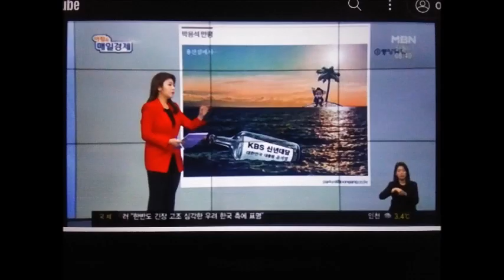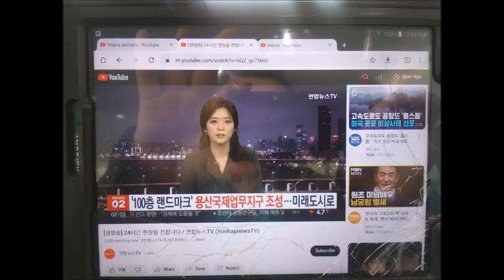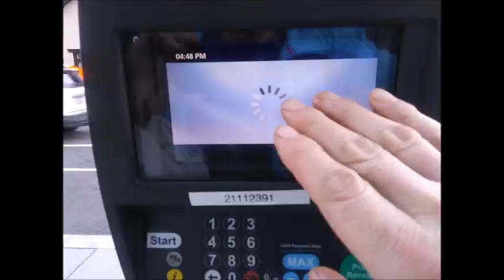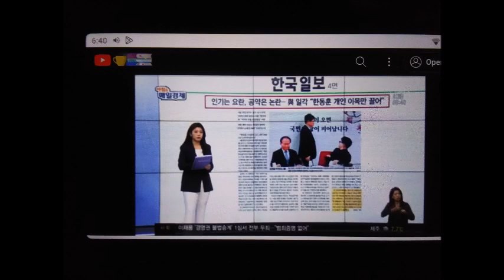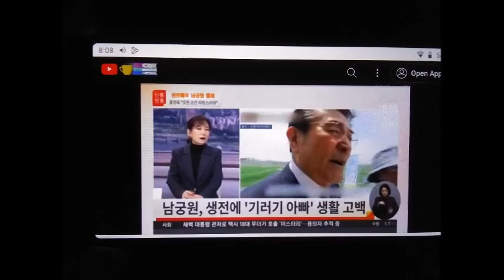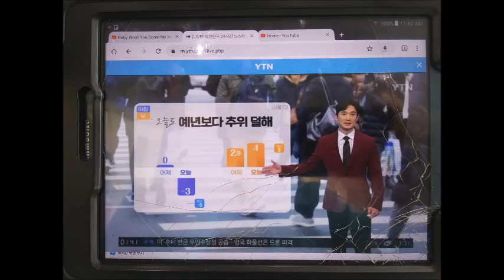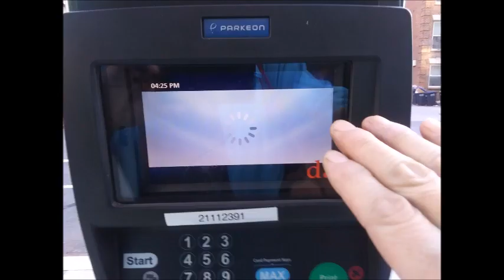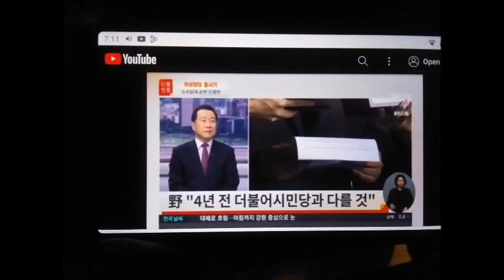My WanDoo 2024 February Message 0 3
* Per Day and Per Hour and Per Year and Per Week and Per Month
 999,999,999,999,999,999,999,999,999,999 Ctn Ctn Ctn Ctn Ctn
Ctn Ctn Ctn Ctn Ctn Dollar and Euro Cash Net from 2004!
and
20 of retractable hybrid electric pallete tilt rotor propeller(each 9 knot).